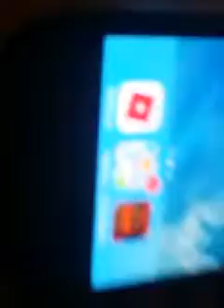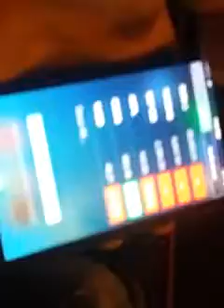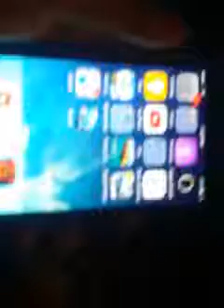FUN WITH MY FAMILY PART 2